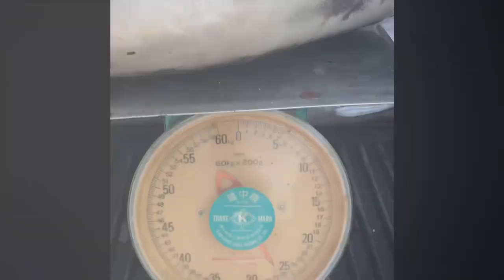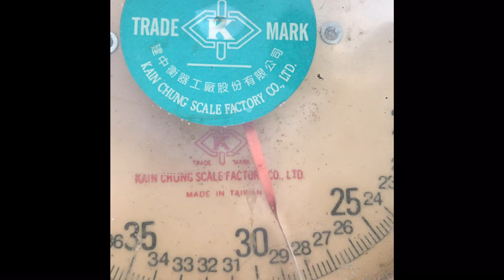Yellow Fin Tuna Vs. Ocea Jigger 3000 F Custom Reel and Deepliner Rod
We Are Iligan Anglers Club Hunting for Tuna using rod and reel in bottom fishing or Jigging